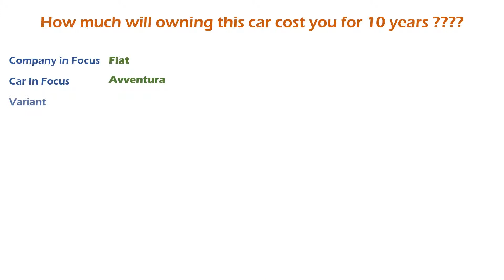Fiat Avventura (T-Jet 1.4) Ownership Cost - Price, Service Cost, Insurance (India Car Analysis)